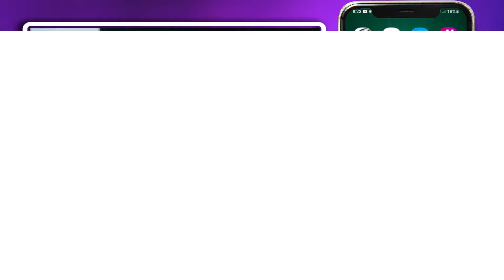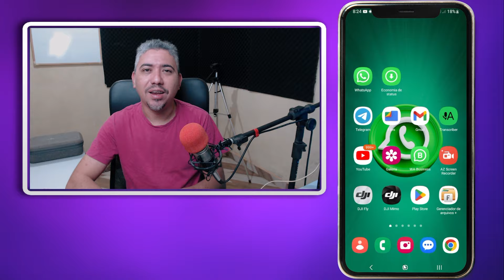COMO ENVIAR MENSAGEM NO WHATSAPP SEM ADICIONAR O CONTATO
COMO SER BETA DO WHATSAPP MESMO QUE NÃO TENHA VAGA